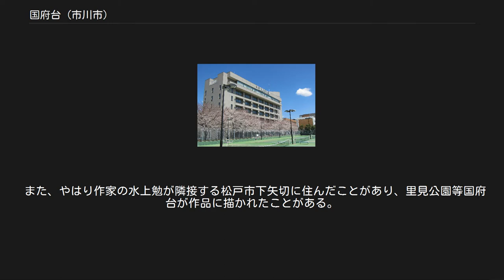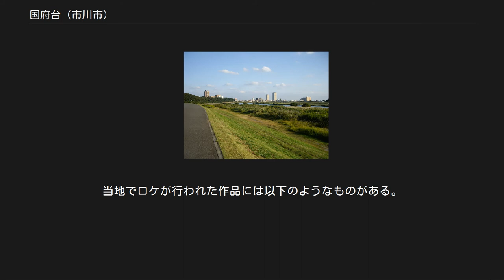国府台 (市川市)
日本 」 千葉県 」 市川市 」 国府台 (市川市) 国府台（こうのだい）は千葉県市川市の地名。
現行行政地名は国府台一丁目から国府台六丁目。
古くは「鴻之台」とも書かれ、下総国府が置かれた。
 江戸川（国府台四丁目） 市川市北部に位置し、江戸川に沿った下総台地の高台を中心とした地域である。
かつては下総国国府がおかれ、中世にも国府台城が置かれるなど、歴史のある地域となっている。
また、明治以降は大日本帝国陸軍の施設が置かれ、戦後は学校が数多く立地するなど学園都市の様相を呈している。
 地域の西端を江戸川が流れ、三丁目地内で坂川が合流している。
地域の中央を千葉県道1号市川松戸線（松戸街道）が通る。
また、昭和期の町丁整理以前の大字国府台（旧国府台村）は現在の国府台二・三丁目の大部分と四丁目のみであり、一・五丁目は大部分は旧大字国分（旧国分村）、四丁目の大部分は旧大字市川（旧市川村）である。
 一丁目に国府台公園、市川市民体育館、国立国際医療研究センター国府台病院、千葉商科大学、二丁目に市立第一中学校、県立国府台高等学校、筑波大学附属聴覚特別支援学校、東京医科歯科大学国府台キャンパス、和洋女子大学、三丁目に里見公園、五丁目に市立国府台小学校、六丁目に化学療法研究所附属病院、式場病院がある。
 東は中国分・国分、西は江戸川を挟んで東京都江戸川区北小岩、南は市川・真間、北は北国分・松戸市栗山と接している。
 住宅地の地価は、2014年（平成26年）1月1日に公表された公示地価によれば、国府台5-4-13の地点で15万6000円/m2となっている。
 歌川広重は『名所江戸百景』の中で里見公園付近の風景を描いている。
同百景に登場する中では最も江戸から遠い場所のひとつである。
 この地に人が住みはじめた歴史は非常に古く、北部に旧石器時代の遺跡がある（丸山遺跡＝現在は宅地化）。
また、弥生時代には、隣接する市川市真間地区にまたがる、規模の大きい環濠集落があったことがわかっている。
さらに、古墳時代には、法皇塚古墳（東京医科歯科大学敷地内）、明戸古墳（里見公園内）の2基の前方後円墳など、国府台近辺に数十の古墳が築かれたと推定されている（国府台古墳群）。
 国府の中心施設である国庁の正確な位置はわかっていないが、1995年からの和洋女子大学キャンパス内の発掘調査等により、国衙の周囲の溝と推測される跡が発見された。
この発見により、国府台地区に国府があったことが考古学的にも確実視されるようになった。
 中世には上杉氏の重臣・太田道灌が仮陣を置き、弟の太田資忠らが国府台城を築いた。
その後、千葉氏の支配下に置かれるが、戦国時代に同氏が衰退すると、里見氏・後北条氏などの介入が相次ぎ、2度にわたる国府台合戦の舞台となった。
 幕末、江戸城を明け渡した大鳥圭介率いる旧幕府陸軍や、土方歳三らの新選組が一旦当地に集結した後、北関東・会津に向けて出発した（市川・船橋戦争を参照）。
 明治時代に入ると、1874年（明治7年）、大学校（現在の東京大学のようなもの）を設置しようという計画ができて用地も買収したが中止となった。
1885年（明治18年）、東京に近接するこの地（大学校用地跡）に陸軍省が陸軍教導団を設置した。
1899年（明治32年）、教導団廃止後には引き続いて野砲兵第二旅団、1920年（大正11年）、同旅団に代わって野戦重砲兵第三旅団(野戦重砲兵第1連隊、野戦重砲兵第7連隊)をこの地に配備し、終戦まで置かれた。
その他、騎砲兵大隊、高射砲連隊、独立工兵連隊などが置かれたことがある。
また、1886年（明治19年）には陸軍教導団病院が設置されたが、同病院は、のちに国府台陸軍衛戍〈えいじゅ〉病院となり、さらに国府台陸軍病院となった。
 第二次世界大戦後、陸軍が解体されると陸軍病院は厚生省へ移管され、国立国府台病院（現:国立国際医療研究センター国府台病院）となる。
その後は東京近郊の住宅地として急速に宅地化が進んだ。
陸軍の跡地は、現在では東京医科歯科大学・千葉商科大学・和洋女子大学などのキャンパスや筑波大学附属聴覚特別支援学校、公立高校としては比較的有名な千葉県立国府台高等学校も設置されて「学園都市」として発展している。
また、国府台城址は「里見公園」として整備されている。
 律令制のもとで下総国の国府が設置された事に由来する。
 ここでは、現在の国府台一丁目 - 六丁目に存在した小字を現在の町丁順に北から列挙する。...